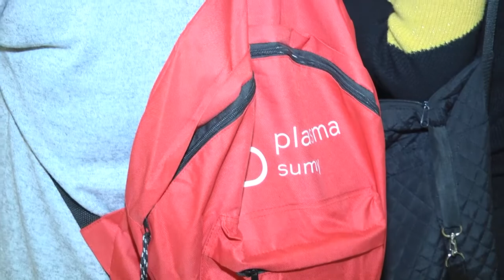У центрі «Романтика» відбувся новорічний шоу-проект денс-центру «Артес» - «Йолка-паті». 30.12.2021